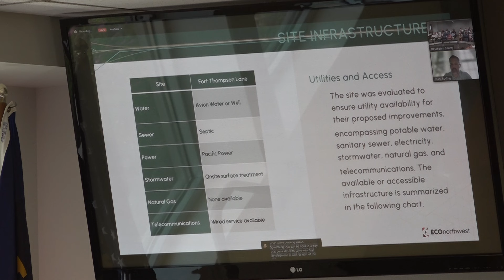Neighbors share concerns over County idea for a recreational camp site on North side of Bend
Deschutes County Commissioners are discussing putting a campground off Fort Thompson Lane and getting severe pushback.